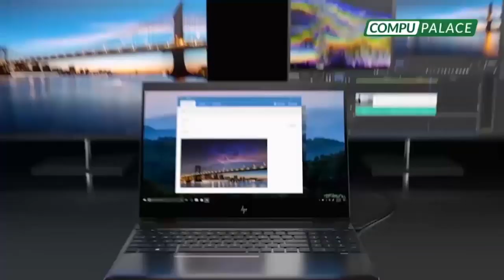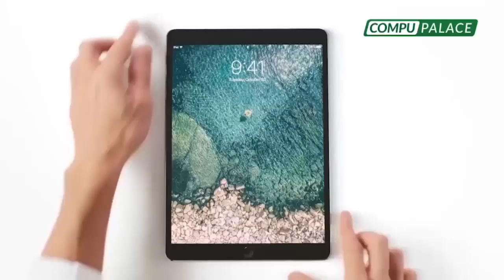¡NADIE HABLA DE LOS APORTES A PPK! ¿Y VIZCARRA?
🔴 ClementeFlores “limpia” a Vizcarra y dice que el encargado de fondos de campaña de PPK fue